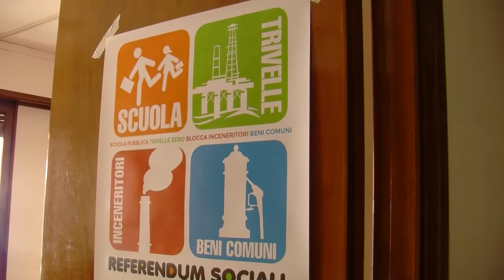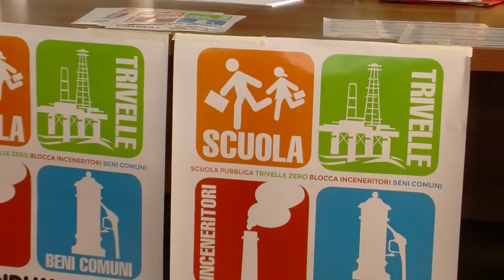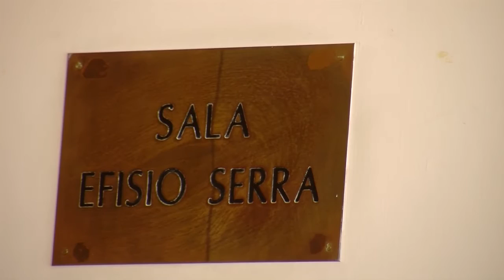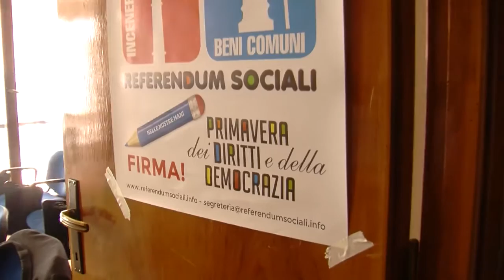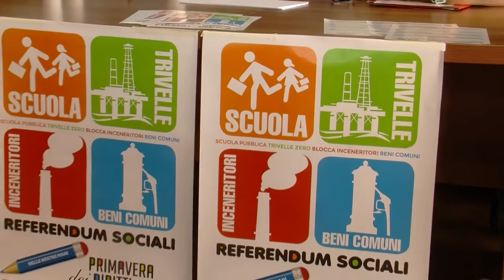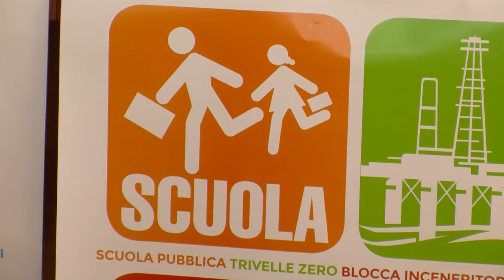REFERENDUM SOCIALI - Firma Day 14/15 Maggio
Un fine settimana di raccolta firme eccezionale per avvicinarsi all'obiettivo delle 500.000 firme a quesito. Una mobilitazione generale che abbraccerà anche il movimento europeo Nuit Debout, che da settimane sta crescendo a ritmi incredibili in tutto il Vecchio Continente.

Sei quesiti referendari, una petizione popolare, centinaia di attivisti e di attiviste, decine di adesioni da realtà e associazioni, 1.000 banchetti in tutta Italia: è questa la portata del Firma Day, in calendario il 14 e 15 Maggio prossimi.

Le città italiane saranno invase dai cittadini e dalle cittadine che si rifiutano di accettare che la scuola sia trattata come un'azienda privata, che la tutela dell'ambiente e della salute venga sacrificata sull'altare del profitto che assicurano le costruzioni di trivelle e inceneritori, che l'acqua e i beni comuni diventino affare privato di pochi.